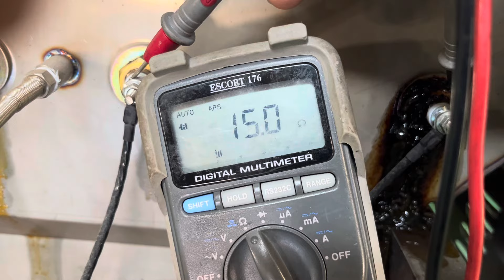전기 튀김기 히터 단선 확인하기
전기 튀김기 히터 열선 단선 확인하기

테스트 전에 반드시 전원을 차단해 주세요

멀티 테스터기 준비해 주세요
레인지를 옴에 맞춰주세요

리드선을 각각 열선에 접촉해 주세요
저항 값이 나오면 정상입니다.
정항 값이 너무 크게 나오거나 나오지 않으면 단선 된 상태 입니다.

새 히터로 교체해 주세요